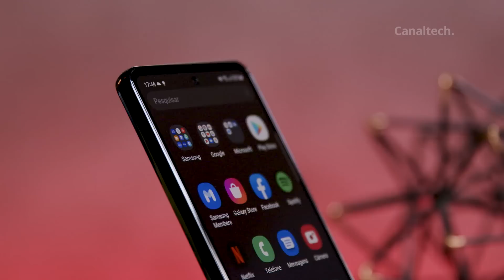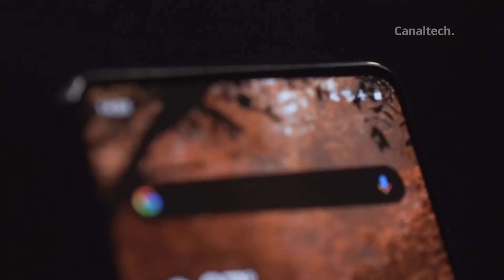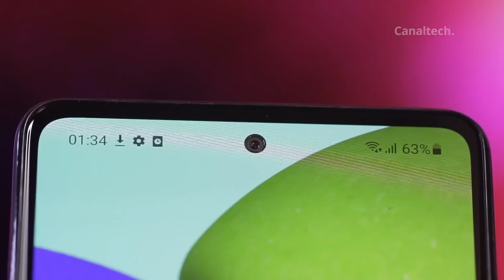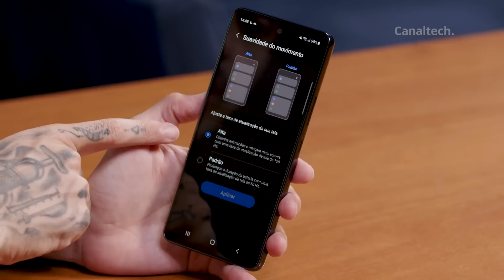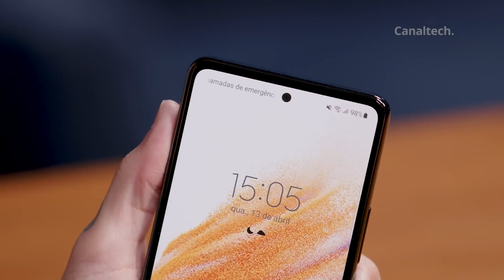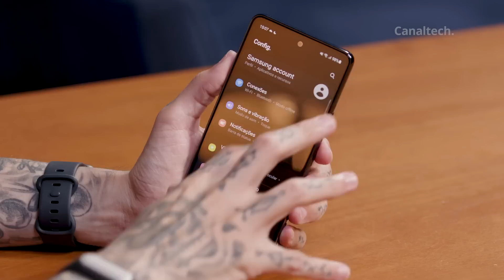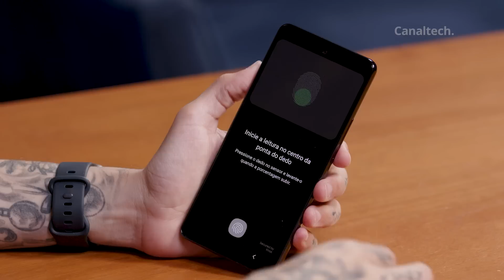Galaxy A53 5G, intermediário Samsung ACIMA da média ou IGUAL os antecessores?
Visualmente falando, o Galaxy A53 5G não traz mudanças drásticas frente à família A52, mantendo a tela com bordas razoáveis, furo para câmera de selfies de 32 MP e o módulo de câmera retangular com bordas arredondadas.
No entanto, há refinamentos: os painéis não são mais saltados e as laterais estão ligeiramente mais retas, enquanto o módulo das câmeras agora adota uma transição mais suave e curvada.
O display Super AMOLED de 6,5 polegadas mantém a qualidade do antecessor ao trazer resolução Full HD+ de 2340 x 1080 pixels, taxa de atualização de 120 Hz e uso de IA para turbinar o brilho em ambientes muito iluminados, além de proteção Gorilla Glass 5. Complementando a experiência de mídia, o intermediário embarca sistema de som estéreo com Dolby Atmos.